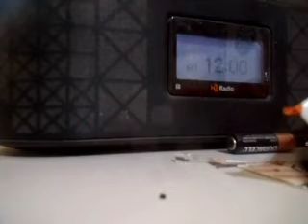My Crush Gets In A Fight - Fictional Love Story